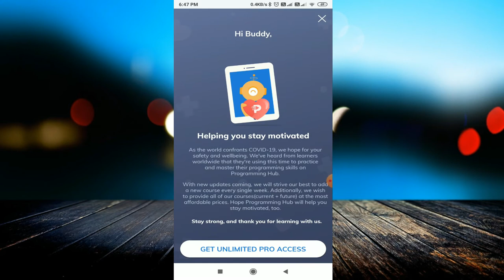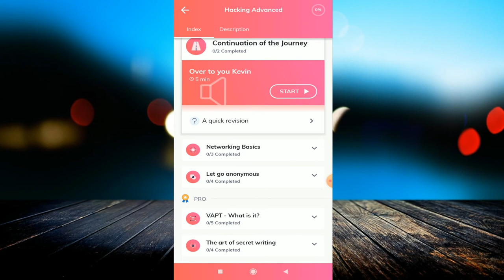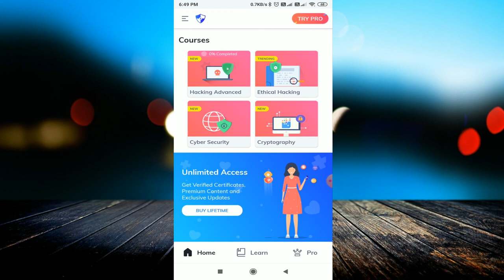Free Ethical Hacking Learning Software and App - Top and Best Hacking Learning App | 2020-2021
linked site.